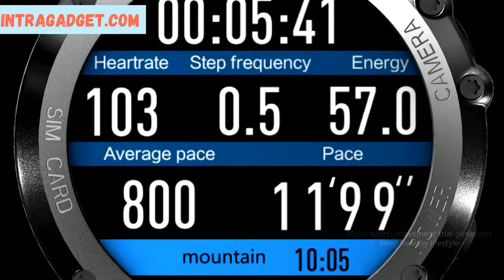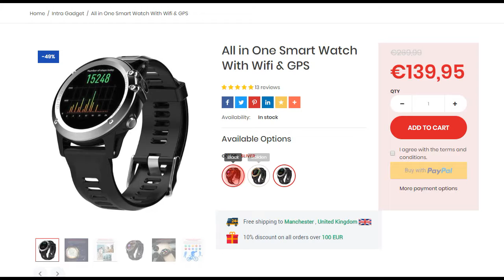All in One Smart Watch With Wifi & GPS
When you get the urge to go out and explore, the H1 smart watch has everything you need: altitude, air pressure, temperature, heart rate, steps tracking and more to be named.